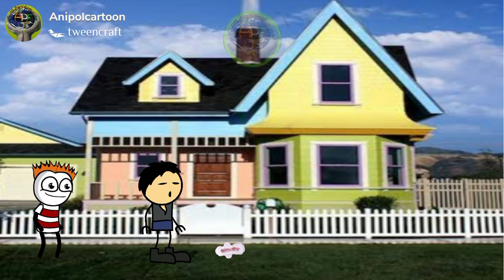কোনো পৰিশোধ কৰিলে ভেলেকৰ মাহেকীয়া ইনষ্টলমেণ্ট ? II Anipol Creation ll Assamese Comedy Video ll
কোনো পৰিশোধ কৰিলে ভেলেকৰ মাহেকীয়া ইনষ্টলমেণ্ট ? II Anipol Creation ll Assamese Comedy Video ll Comedy Cartoon Video ll Funny Cartoon Video ll